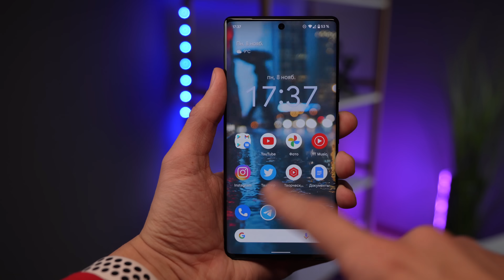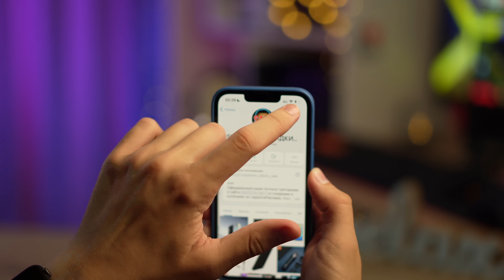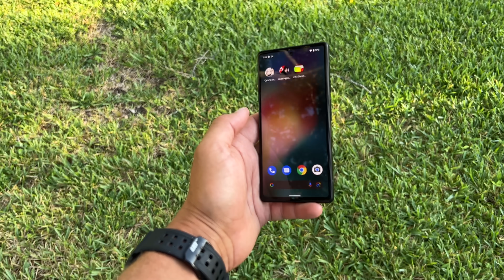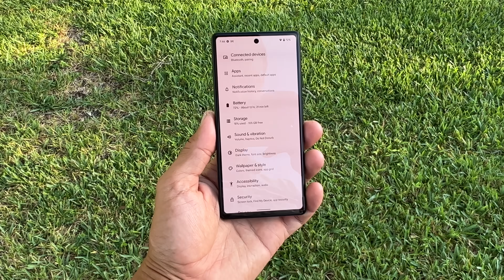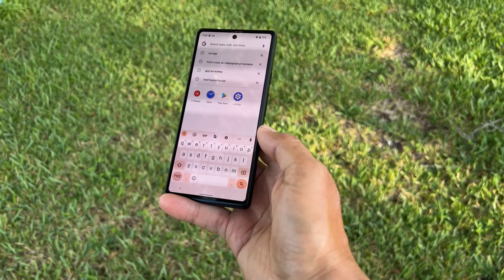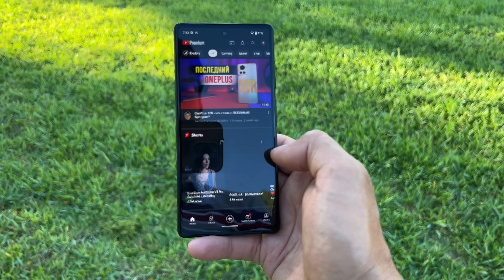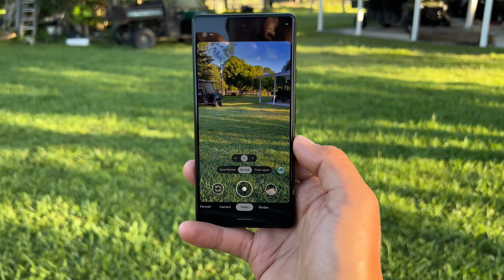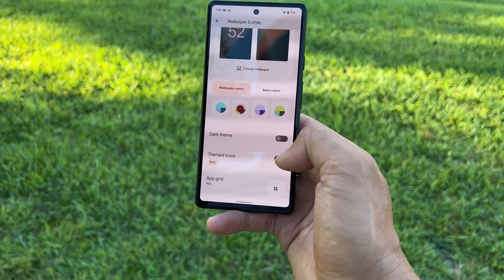Pixel 6A - полный обзор / НЕПОБЕДИМЫЙ СРЕДНЯК!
Полнцоенный обзор на новенький GOOGLE Pixel 6A - крутой средняк, который навязывает нешуточную конкуренцию!

Скидки, акции и купоны всегда здесь - ⭐️ SKIDONUS // ТОПчки с Али скидки